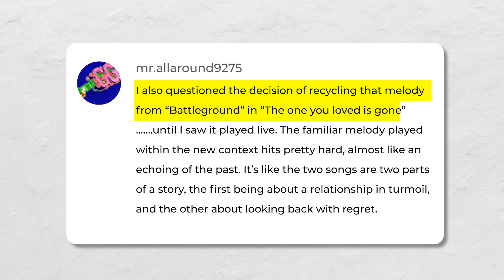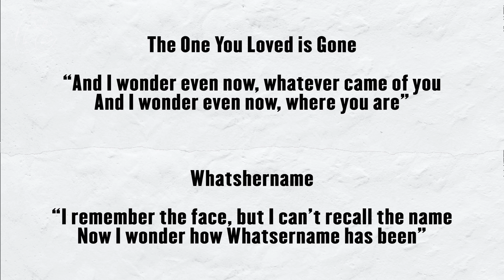The Brilliant Poetic Genius of Myles Kennedy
Myles Kennedy is hands-down one of the best lyricists in rock, so here are five songs from his work outside of Alter Bridge that showcase his incredible skills!
80% . 1.6K/2K

(Tips are in no way required/expected, but if you do choose to contribute, I appreciate it greatly!)

976 Views - Aug 25, 2023

--  Chapters  --
00:00 Start
00:30 The Ides of March
02:16 The One You Loved is Gone
03:52 Eden
05:24 Haunted by Design
06:59 Beneath the Savage Sun